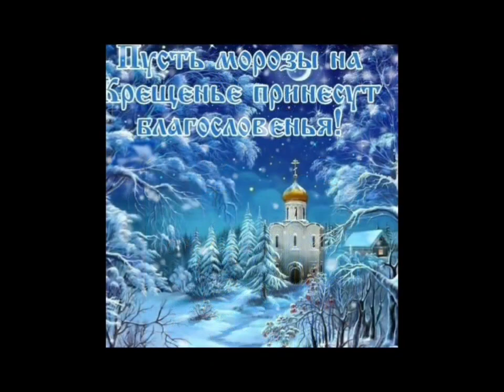С Крещенским Сочельником.